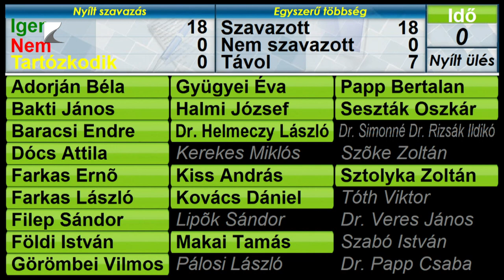Megoldják a vízpótlást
Jól halad a tervezése, jövőre pedig elindul a Dél-Nyírség vízpótlását megoldó beruházás kivitelezése. Többek között erről is szó volt a Szabolcs-Szatmár-Bereg Vármegyei Közgyűlés szerdai ülésén.

A vármegye aktuális vízügyi helyzetéről a Felső-Tisza-vidéki Vízügyi Igazgatóság tájékoztatta a képviselőket. A nyár utolsó rendes ülésén a Tisza ETT humanitárius akciója is központi téma volt. A társulás a háború kezdete óta csaknem 900 tonnányi segélyszállítmányt juttatott el Kárpátaljára.